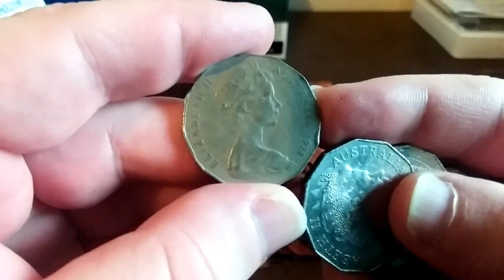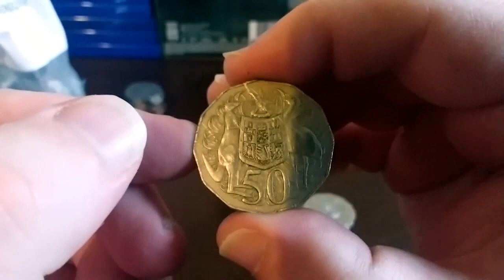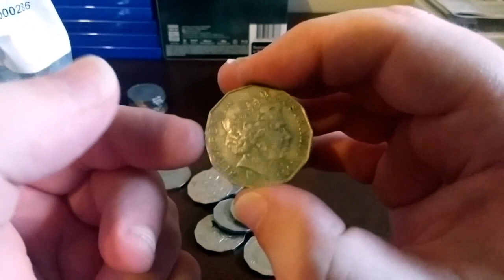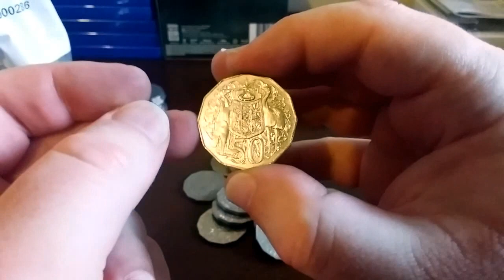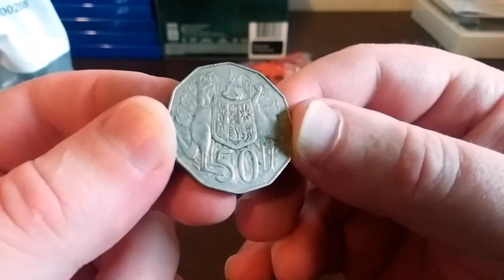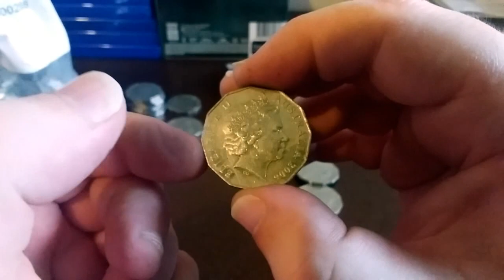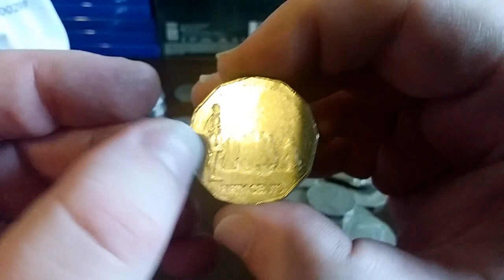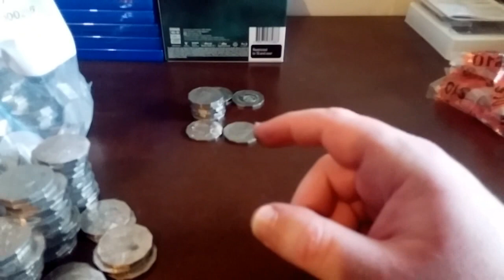First Coin Noodle for 2021 - 50 Cent Australian Coin Noodling EP-3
In this video we are noodling 50c coins looking for any low mintage, errors and commemoratives coins. What a great way to start off the new year!!!

Pirate Guide to Collecting Australian Coins: 2021 Edition

Renniks Australian Coin & Banknote Values 31st Edition

Australian Two Dollar Circulating Coins Collection Push in Folder

$1 Coin Collection Floder To Store 20 Commemorative $1 Coins New Edition

50 Cent Coin Collection Folder

20 Cent Coin Collection Folder 2017 (New Edition)

Please consider exploring the channel to learn more about new release coins and unique coins which you might not know about.